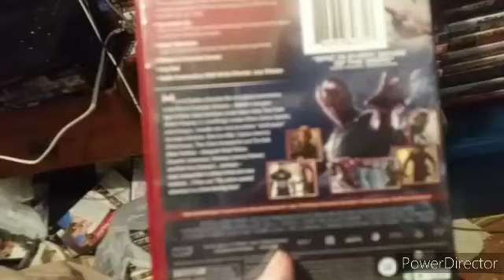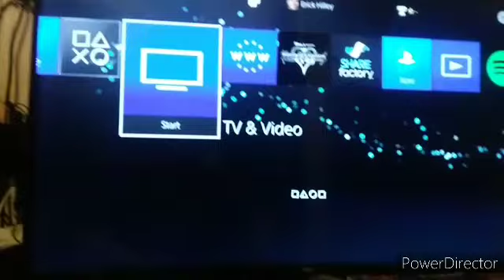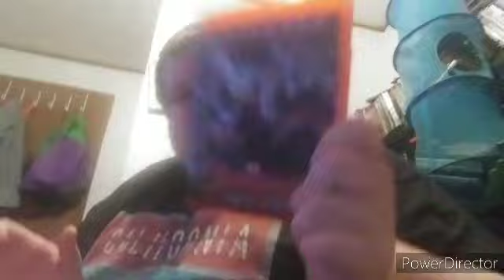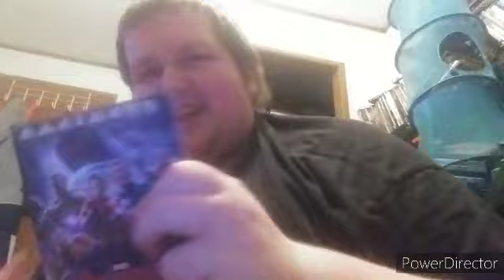Bad News #12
My Avengers: Age Of Ultron Blu-Ray Is Didn't Work. I'll Get Another Blu-Ray Soon. I Got DVD On My Birthday Back On 2015, But Not Anymore.